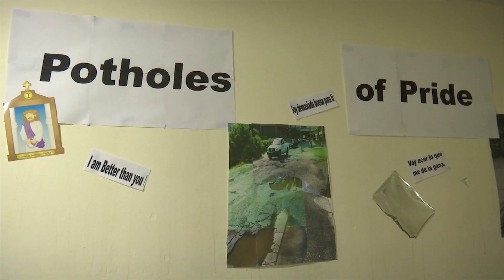Youth Retreat Teaches Kids About Lent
A bi-lingual retreat in East New York is teaching the youth about Lent and what it means to be Catholic. Katie Engesser has the story.